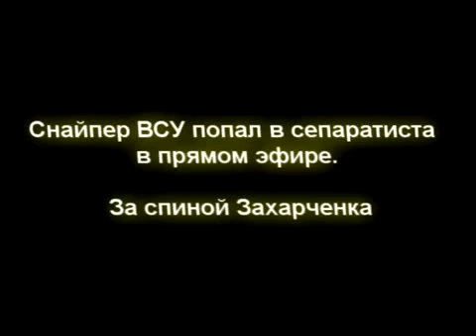Снайпер ВСУ попал в сепаратиста в прямом эфире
29 01 15. Тэги "новороссия" "ополченцы" и т.д добавлены лишь для того, чтобы по ним тоже отображалось это видео. Никакой "новороссии" не существует и никогда не будет существовать.